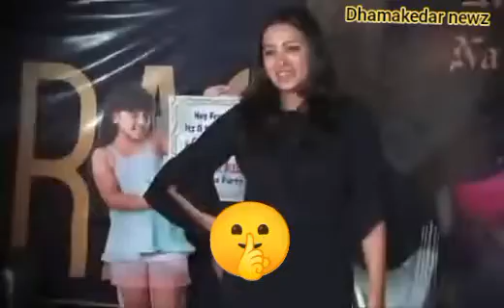Salman Khan k bhai Arbaz khan ka hua Divorce 2023 m ayeye jante hai kisi kis ka hua Divorce